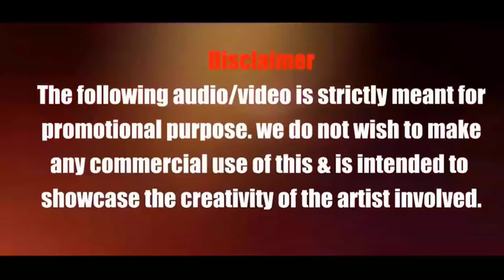🤯🤯Prepare to Explode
All the contents are intended to Showcase the creativity of the Artist involved and is strictly done for promotional
purpose.